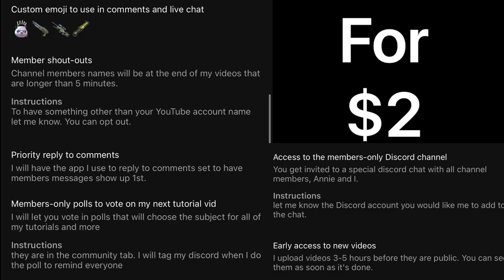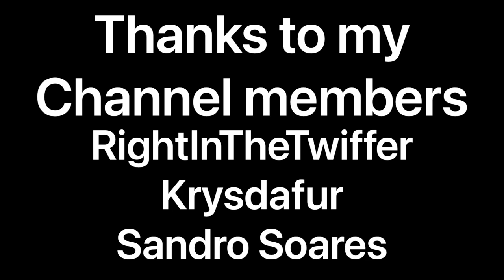HOW TO: Make Reaper and Exorcist useable in GUNS OF BOOM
This is neat